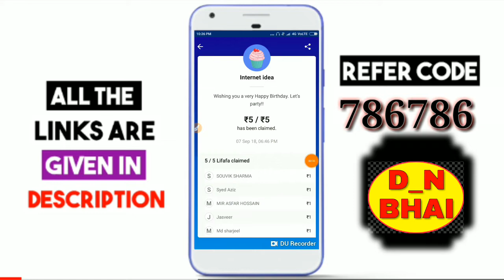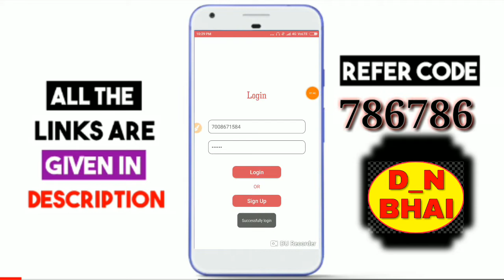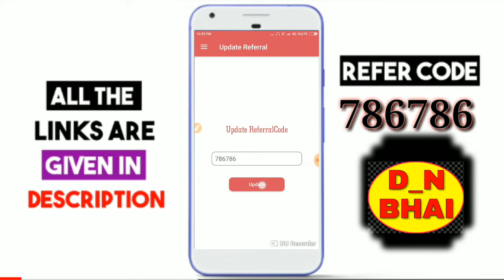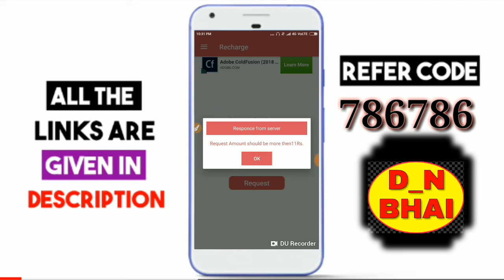FREE Paytm Cash 11₹ ka only 5 minutes work in home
Code 👉786786

Code 👉786786

Code 👉786786

Code 👉786786

LIKE AIMS (100)

Paytm cashback offers
Paytm new offer with instant cashback
Paytm new scan & pay offer
Paytm new offer for all user
Paytm latest recharge trick
Paytm new recharge offer for all user in Hindi
latest Paytm cash earning trick
Paytm Today's best offer
Paytm today's Free shopping offer
Paytm latest refer and earn offer
how to earn money online at home in Hindi
how to refer more friend without any trick
Paytm upi I send money offer
Paytm latest BHIM UPI  transaction offer
PAYTM LATEST P2P WALLET OFFER
Paytm latest send money offer
Paytm latest bank transfer offer
how to earn Rs 200 free Paytm cash everyday